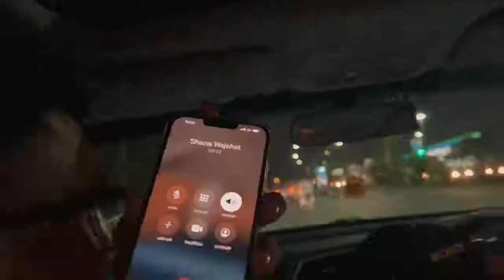Peela rang suit krda | Pardae ma rehna do | Ali Rehman & hania amir sppoted at a wedding 😻